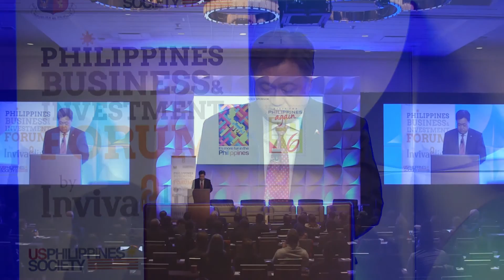2016PBIF Keynote Address: Cesar V. Purisima, Philippine Secretary of Finance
2016PBIF Keynote Address: Cesar V. Purisima, Philippine Secretary of Finance

2016 Philippines Business & Investment Forum

Cesar Purisima's keynote address focused on the multiple challenges and opportunities that present the Philippines in this crucial period leading up to a change in administration.

The Philippines is one of the most dynamic economies in the East Asia region, with sound economic fundamentals and globally recognized workforce competitiveness. The country has earned investment grade ratings from the major credit rating agencies as a result of its sound macroeconomic fundamentals. However, in order for the country to realize its potential over the next decade, the current consumer-driven expansion will have to migrate toward investment-led growth.

Cesar V. Purisima is the Secretary of Finance of the Philippines, appointed by President Benigno S. Aquino in 2010, and the Chair of the Economic Development Cluster of the President’s Cabinet. He briefly served as Finance Secretary in 2005 and Trade and Industry Secretary from 2004 to 2005.

Purisima is currently a member of the Monetary Board of the Bangko Sentral ng Pilipinas, the Governor for the Philippines at the Asian Development Bank (ADB), the Governor for the Philippines at the World Bank, and Alternate Governor for the Philippines at the International Monetary Fund.